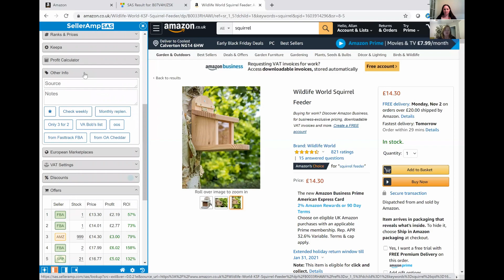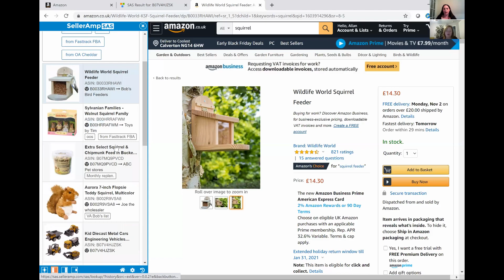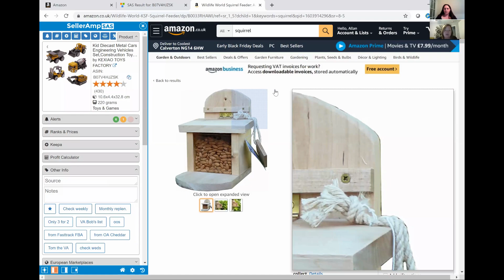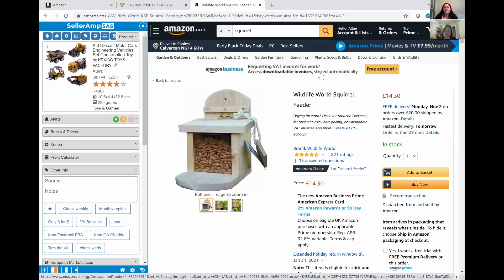SellerAmp SAS - How to use Tags - Perfect for Arbitrage sellers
Welcome to part three of the SellerAmp SAS how to guides.

This video is a walk through of the Tag feature which is unique to SAS. It's the perfect way for Amazon sellers to  keep track of ASINs they scan.

Whether you use it to mark items currently out of stock, or give your VA their own tag, it's a really great tool.